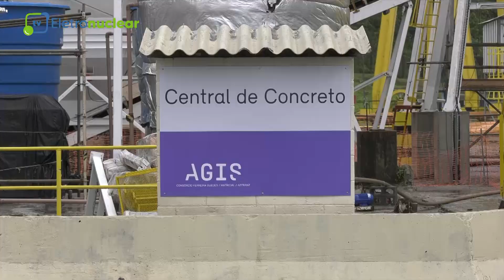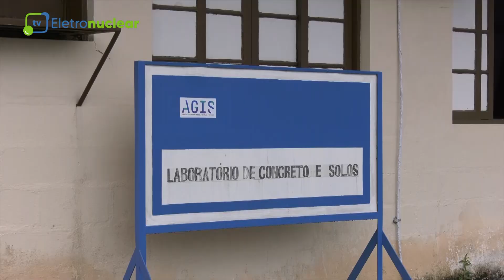Angra 3 tá ON - Episódio 2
Nesse episódio você vai ver os preparativos finais para a primeira concretagem da usina e entender todos os detalhes que envolvem esse processo!